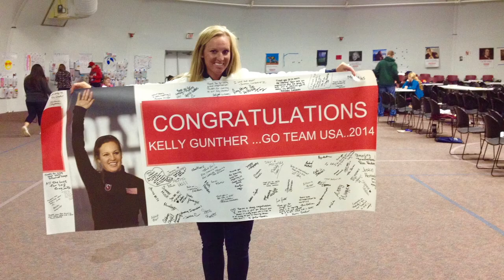The inspirational story of Kelly Gunther & Fabio DeMelo